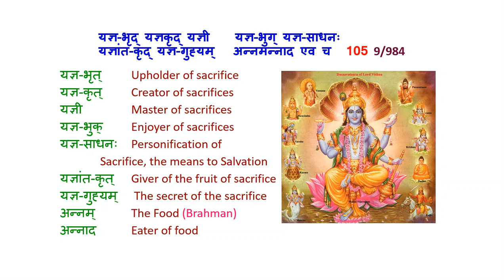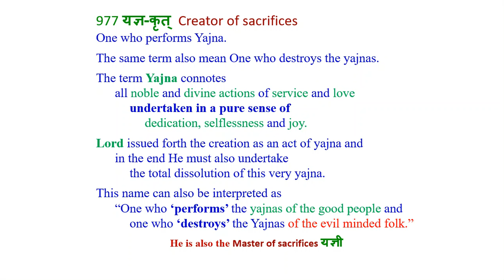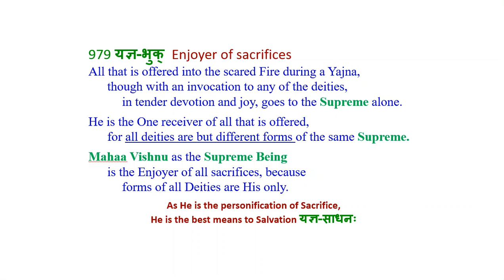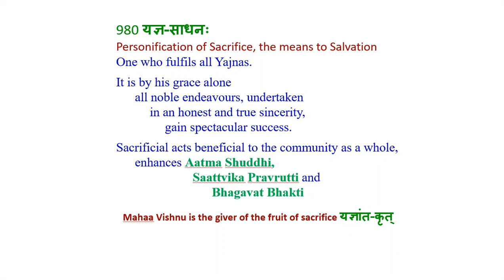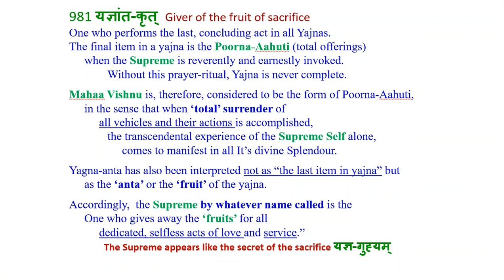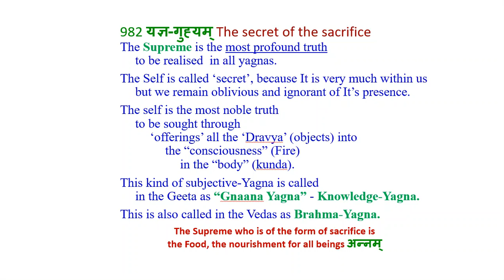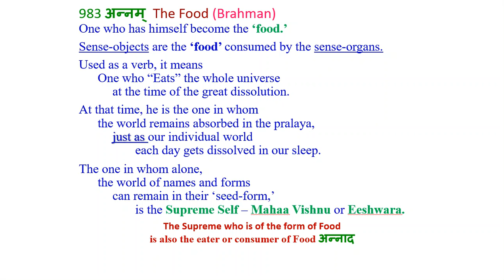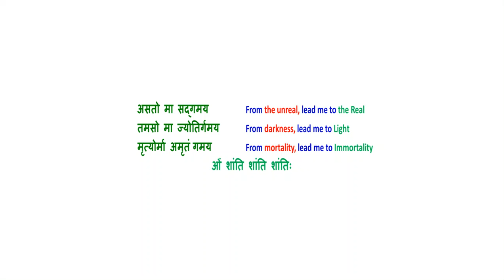Vishnu Sahasranaama Stotram - Verse - 105